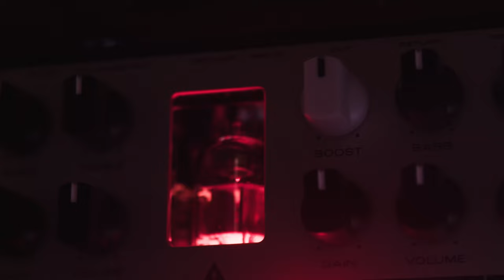Introducing ReVolt Bass | 3 Channel All-Analog Bass Amp Simulator / DI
The bass: It’s the bedrock of any performance, demanding nothing short of tonal excellence. Enter ReVolt Bass, a forward-thinking all-analog 3-channel preamp primed to serve as the beating-heart of your rig. The latest-iteration of Two notes’ critically- acclaimed preamp solutions has been engineered with a singular mission: to empower players with the ultimate in foundation tone. Forget any preconceptions of a run-of-the-mill amp-in-a-box, preamp or DI: ReVolt Bass stands-apart. It’s inspired by a trio of iconic tones; It’s fuelled by 200V and genuine tube power; It’s born to assimilate into a myriad of usage scenarios; it gives you edge when you need it, thanks to an integrated Drive Channel Dry/Wet Blend. Two notes’ gets it: Your Tone Matters. Why settle for anything short of perfection?